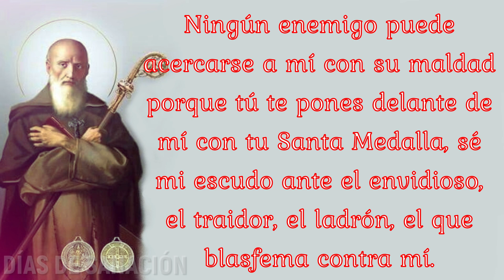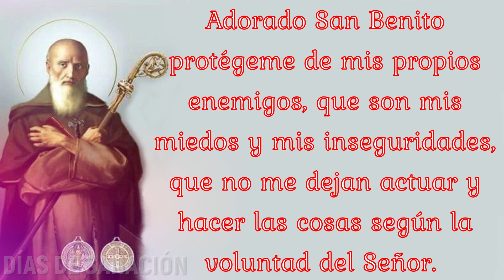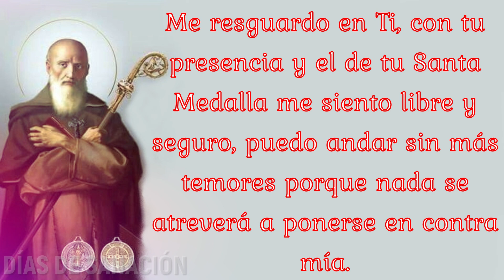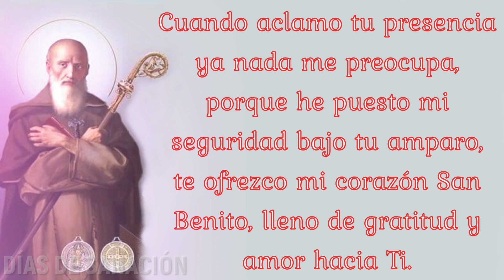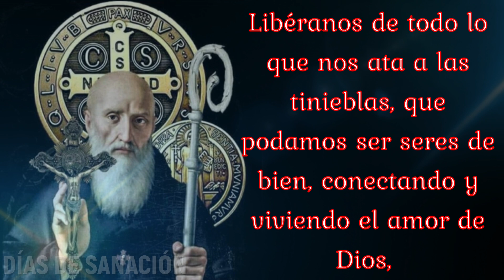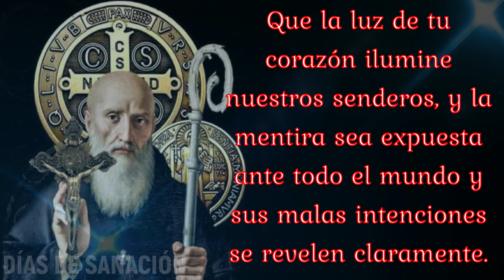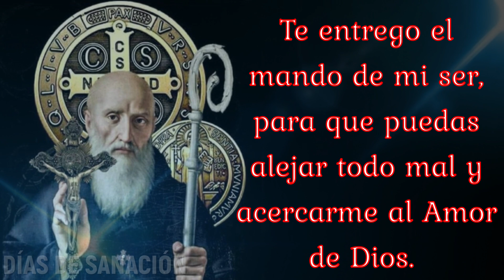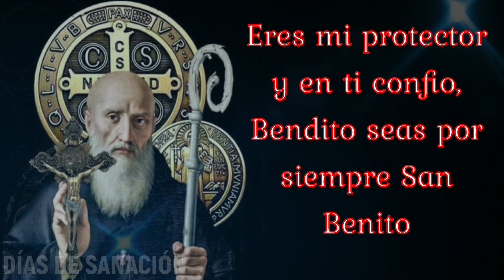🙏Oración a San Benito contra Maldiciones, malas Personas, Envidias, contra todo Mal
Venerable eres y en ti deposito toda mi confianza, para que a través de esta Oración a San Benito contra Maldiciones, malas Personar, Envidias, contra todo mal, puedas desterrar de mi vida y de mi hogar toda tiniebla, toda oscuridad que acecha mi vida y la de mis seres queridos.
Levanta tu Santa y Milagrosa Medalla para que me proteja de todo mal, en ti me refugio y en ti confío.